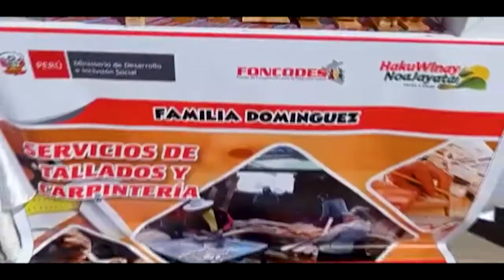2022 05 03 - Áncash Noticias, Primera Edición - Feria de Emprendimientos Haku Wiñay 2022